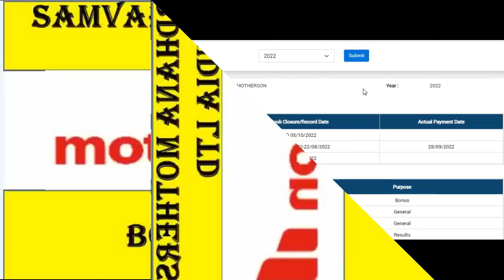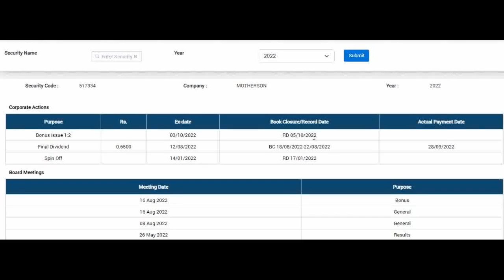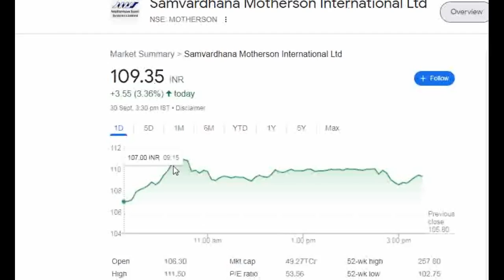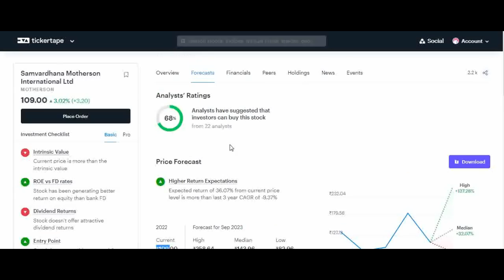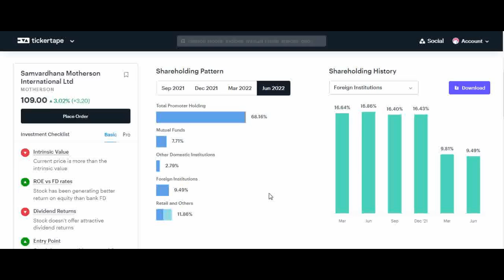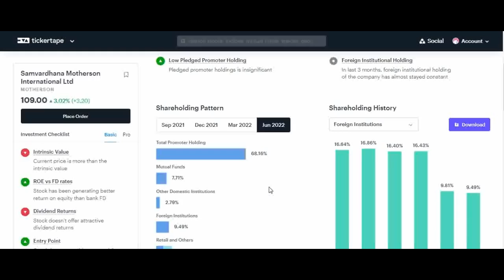samvadhana motherson issued bonus, Record date | Latest news | Bonus, review, latest share price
motherson sumi stock latest news
penny stock
intraday trading
share market
smkc
exide li-on battery plant
mothersonsumi bonus date
investment
stocks
stocktechnical analysis
dishtv issues
angel one
nifty today
reliance centro
option selling
tax filing
bank nifty
stock trading
bear market
option buying
mututal funds
share price
options trading
motherson bonus
forex treading
growing stocks
breakout stocks
stock market
samvardhana motherson share latest news
motherson sumi news

★ Voice Trading
★ Exclusive Features

The recipients of this material should take their own professional advice before acting on this information the recipient is advised to read the information carefully before any investment... samvardhana motherson share news